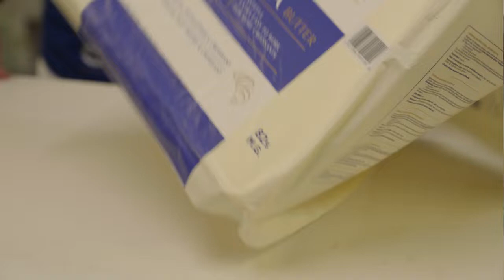Maximize your production and save money with Corman Extra Butter Sheet - Corman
Rony Parijs, technical advisor for Corman, visits Alex Holeman’s bakery in Westerlo, Belgium.

With 30 years’ experience in baking, this artisan knows a quality product when he sees one.

By using Corman’s Express Butter 82% fat sheet, Holeman obtains a much better yield thanks to a dough that shrinks less.

Quality remains his main goal, and Corman’s carefully selected raw materials allows for a tastier end product.

To find out more about Corman’s vast range of dairy products specially designed for professionals,